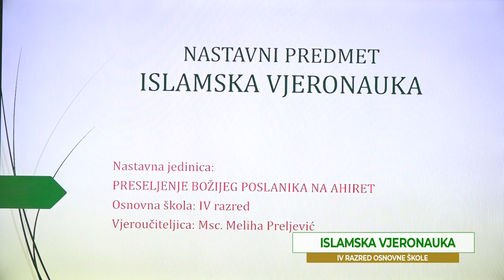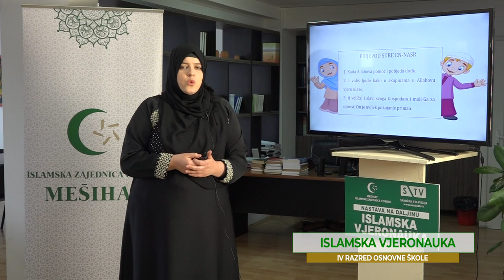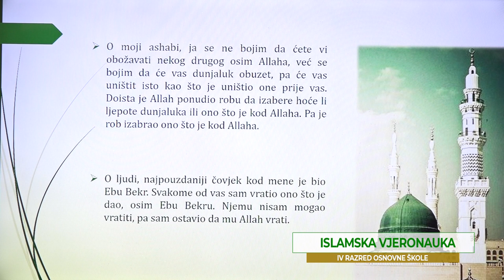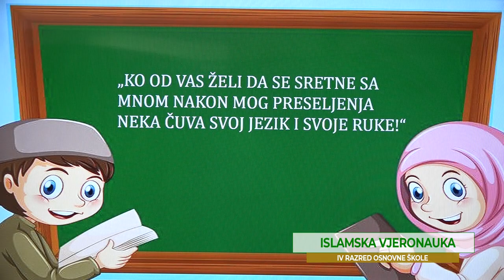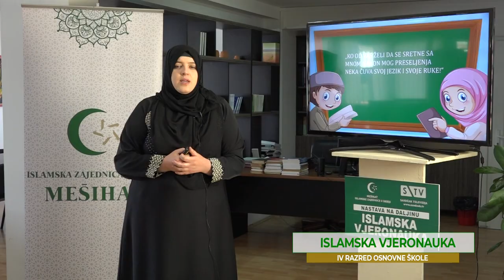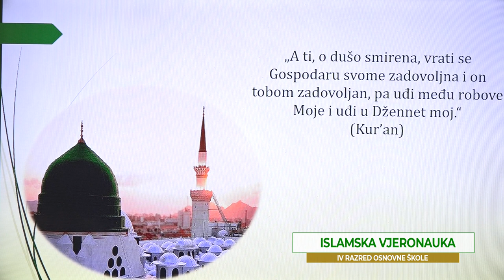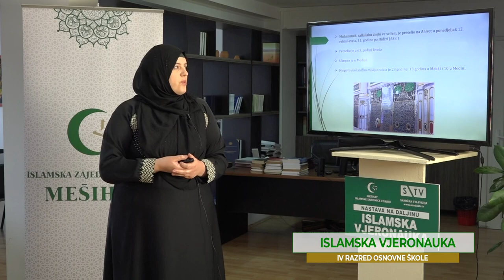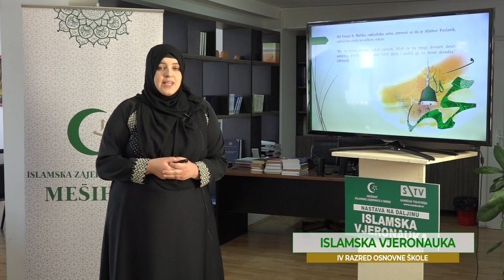OŠ-R4 Islamska vjeronauka - "Preseljenje Božijeg poslanika na Ahiret" (Meliha Preljević)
Islamska vjeronauka na daljinu sprovodi se u organizaciji Islamske zajednice u Srbiji i Sandžak Televizije.